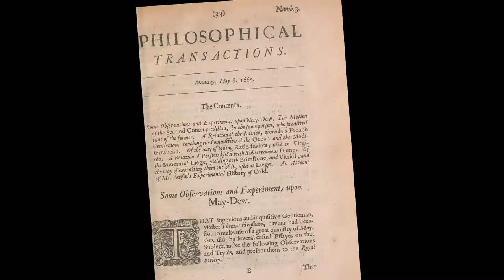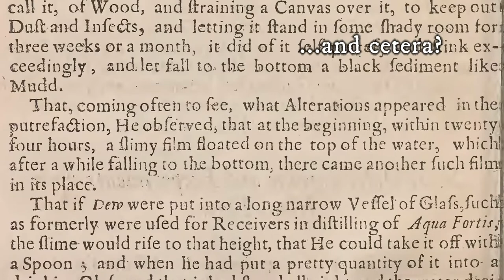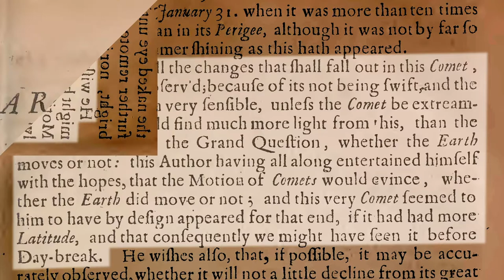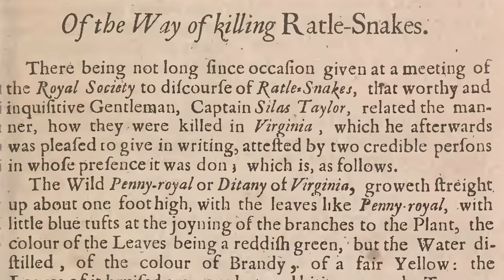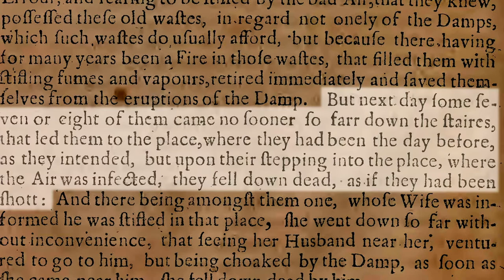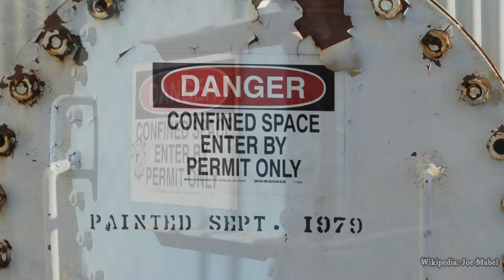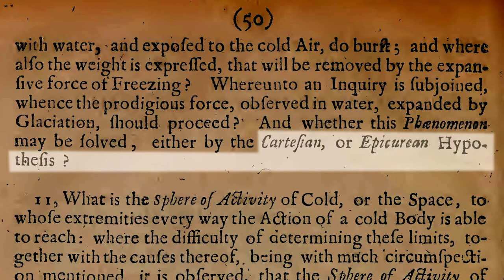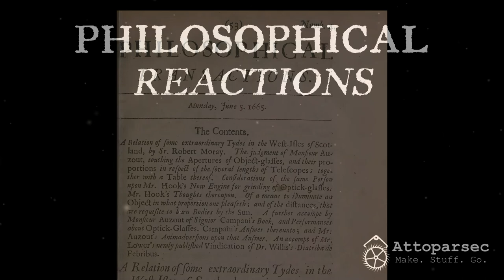Philosophical Reactions #3: May Dew and Subterraneous Damps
A detailed historical look at the Royal Society's Philosophical Transactions for May 8, 1665.

In this episode: May Dew, more comet talk from Adrien Auzout, French canals, herbal rattlesnake cures, confined space tragedies, sulfur mining, more on Boyle's cold, and an update on the hydraulic blower mentioned in the previous episode.